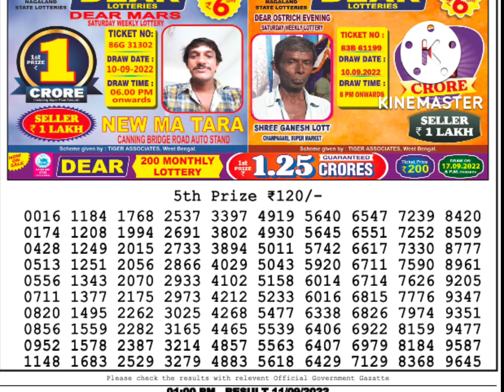dear lottery sambad live 1pm 11/09/22 nagaland state lottery result